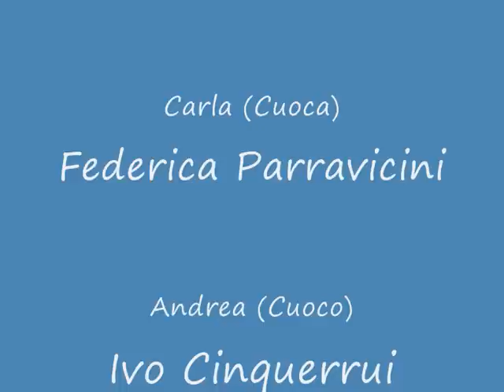La pentola d'oro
Breve filmato della rappresentazione teatrale "La pentola d'oro" realizzata dagli studenti del Liceo scientifico del Pichetti di Tirano.